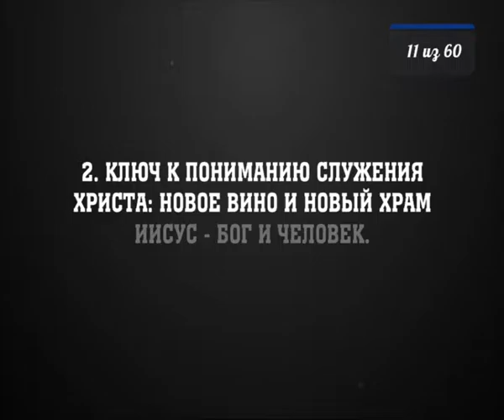BS237 Rus 11. Ключ к пониманию служения Христа: новое вино и новый Храм. Иисус - Бог и Человек.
В этом фрагменте лекции преподаватель Ронни Стивенс говорит о практическом применении боговоплощения. Христос может обращаться к нам как Бог - к человеку и молиться за нас, как человек - Богу. Он - Бог, но в то же время и совершенный Первосвященник. Преподаватель обращает наше внимание на фразу "Ибо Сам знал, что в человеке" и подчеркивает всеведение, а это - качество Бога. Когда мы говорим о всеведении Бога, некоторые стихи ставят нас в тупик. Преподаватель предлагает разобраться с этими проблемами и разъясняет свою точку зрения по этому вопросу.